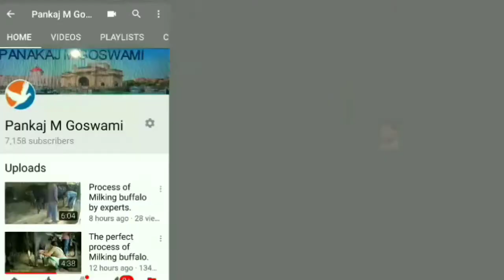Guru dattatreya mandir ||Guruji ka mandir sidhpur | jay maharaj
32 inch smart tv
guruji bhajan
guruji satsang
guru ji ki puja kaise karni chahie
jay maharaj jay maharaj
jay maharaj ji ki
guruji ka mandir sidhpur
guru dattatreya
guru dattatreya beej mantra
guru dattatreya na bhajan
guru dattatreya mandir